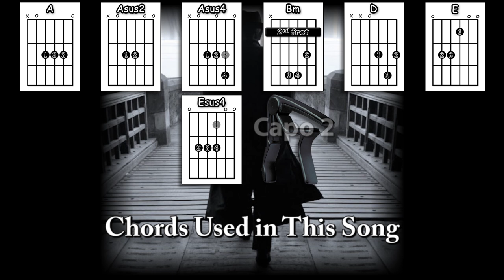Bird on the Wire - Leonard Cohen - Acoustic Guitar Lesson (easy-ish)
An acoustic guitar lesson of my interpretation of the classic Leonard Cohen song - Bird on the Wire.

0:00 Chords etc.
0:51 Playthrough with chords & strumming/picking pattern
4:10 The picking pattern
5:14 The strumming pattern